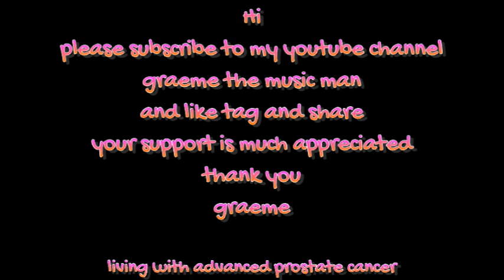sorrow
rendition of the classic song originally by The McCoys, later covered by The Mersey Beats, and famously by David Bowie. Infused with distinctive style and interpretation,